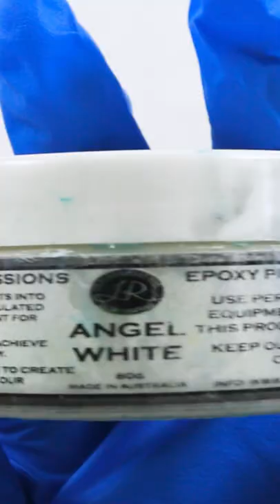How To Make Ocean Waves In Resin With Rocks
I will show you how I make ocean waves in resin with rocks and amethyst crystals. Watch the step-by-step video tutorial with a voice-over for beginners here:

"Resin Ocean Art Tools & Materials"

CONNECT

Michelle Tracey  ✨🙏✨